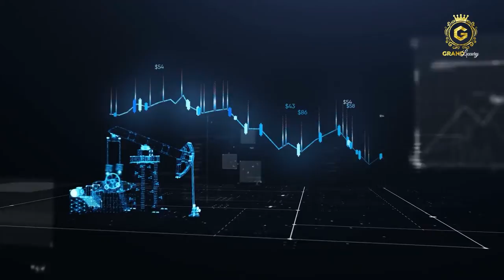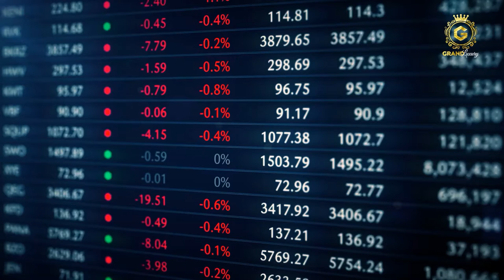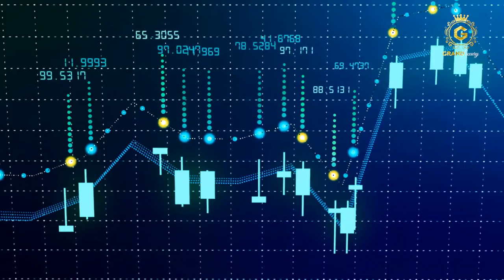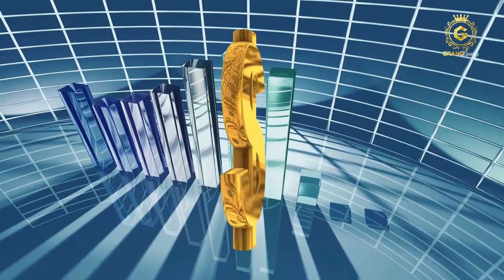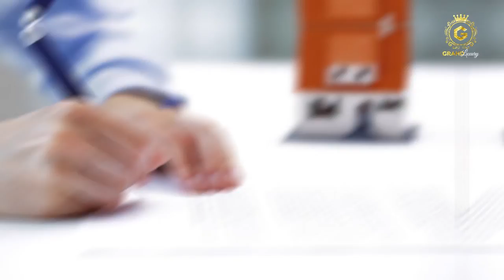5 Cities Where The Wealthy and Powerful Purchase Realestate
Hello Community!!! Welcome to Grand Luxury Channel. You are currently watching Cities Where The Wealthy and Powerful Purchase Realestate

What does it mean to live a life of luxury? Do you want to know how the rich live their lives?

This is a list of wealthy cities and towns where the rich and powerful purchase their real estate.
When you're looking for property, it's always good to know what neighborhoods are worth checking out. This video will give you some examples of where the elite buy property - from NYC to Los Angeles!

1:32 1. London - England
3:14 2. New York City - USA
4:56 3. Tokyo - Japan
6:42 4. Sydney - Australia
7:42 5. Paris - France

Luxury living is a dream for many of us. Luxury is not just about the fancy things you buy, but also about the lavish lifestyles that are afforded. In this channel, we are going to show you how multi millionaires, billionaires and famous personalities around the world live luxurious lives from their royalty exotic cars to grand living, lifestyle, and lavish services. We will show you how they create a luxurious legacy that lasts generations and also venture into covering various topics along the way relevant to wealth generation. Join us for the ride.

➡️ Places Where the Rich Can Get Away From the Cold This Winter

Be kept in the loop on all of our latest videos.

Sending you love and prosperity,

Grand Luxury